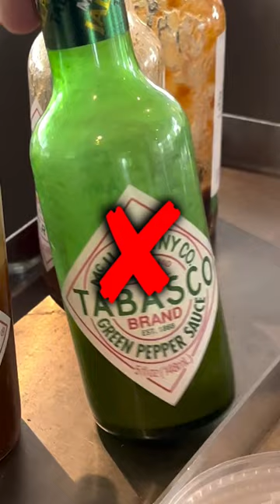Trying A Chipotle Burrito For The First Time 🌯